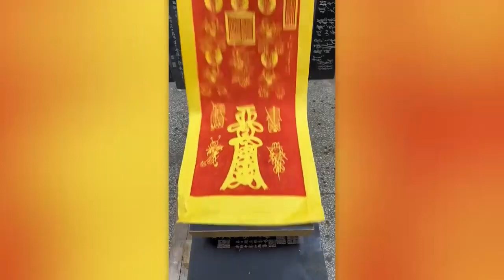Satisfying Videos Of Workers Doing Their Job Perfectly